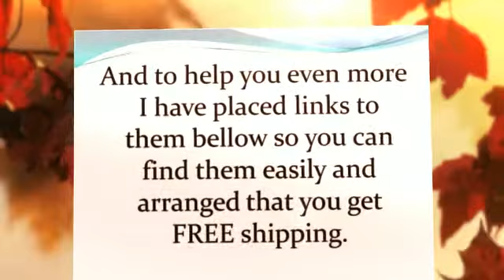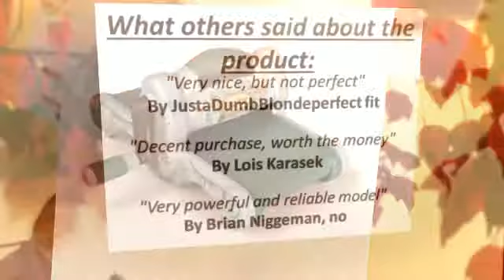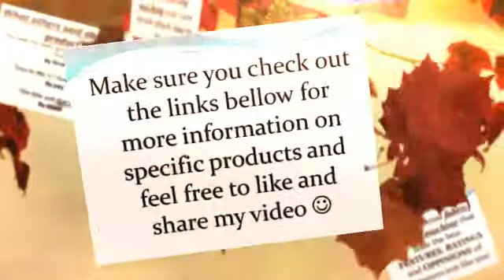fabric cutter- My personal selection for 2014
5.Brother ScanNCut CM100DM Home and Hobby Cutting Machine with a Built-in Scanner /1n7gAvD
4.Sizzix Big Shot Machine Only (Powder Blue  Teal) by Ellison /1oWReyT
3.AccuQuilt GO! Baby Fabric Cutter /1n7gAvq
2.Silhouette Cameo Electronic Cutting Tool /1n7gAvv
1.Reliable XD-100 4-Inch Round Knife Cloth Cutting Machine /1n7gAvw

fabric cutter
 The notion that you must create "sandwich" in order to emboss anything at all will pointless. This device is actually Special Bulky and also a AMAZING waste of money. I'm pretty sure there are certainly the available to choose from your love this situation maker. Love it even. I am not too one. The machine is definitely Large. In the instance the kept the device and tried it weekly. I would demand split table to hold this situation monster. And additionally simplicity? Eden basically no. Make sure you prescribe even more feeling to prepare the specific "sub" in order to emboss most things! Are you gonna be kidding around me personally? You bought this situation for EXACTLY HOW MUCH as well as you have got to buy much more guiness basically be successful? Despised the product. Came home this item. And that I tend be sorry for that particular conclusion whatever! Conserve on your own the worry and also hassle. Normally buy.  fabric cutter

 e studied different devices along these lines any and also decided on some of the Cuttlebug towards simplicity, characteristic using the das after different machines, their embossing And also welche-keen means and additionally due to the fact suction dish on the bottom supports as it turns out which is really easily turned on through drawing along the front and back tributary-racks. (e observe movies of all the gadgets, and something alternative had a little bar to be able to turn on sucking and it seemed very hard to turn.)  fabric cutter

 e would like immense bet truly but it really usually takes a whole lot more area compared to simple Cuttle Bug.in my Large bet u will emboss more than one concern, and is a real advantage.im certainly not pathetic which I invested in them.im fortunate enoughto have a huge piece booking neighborhood.  fabric cutter